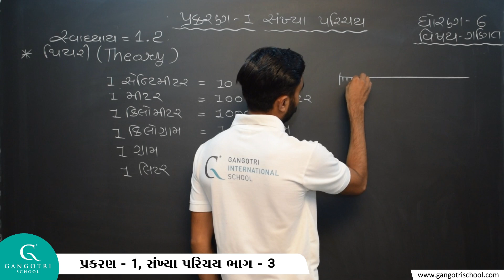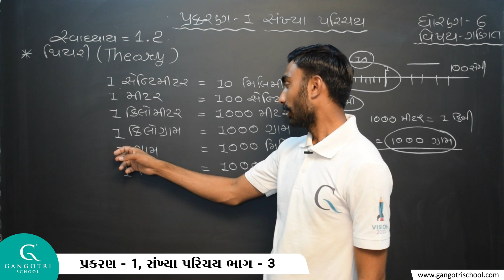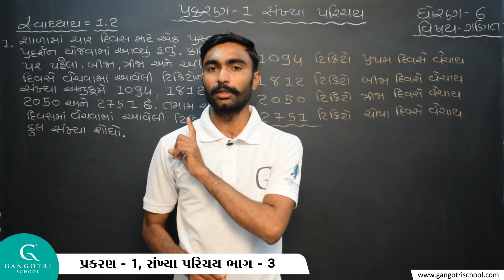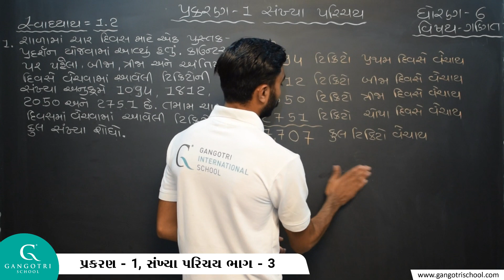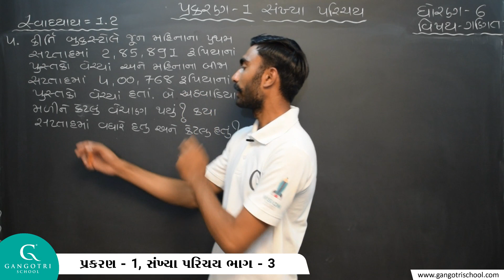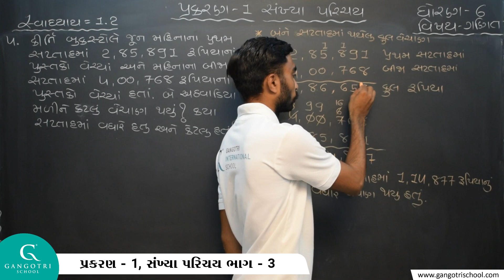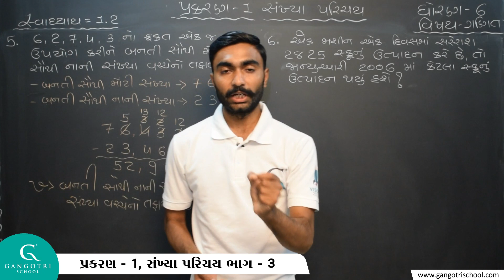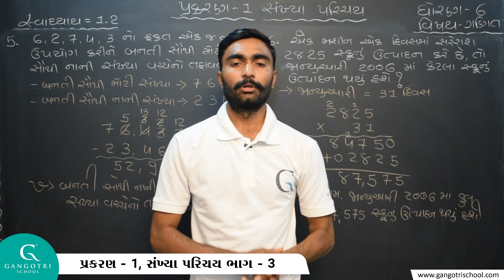ધોરણ - 6, ગણિત , પ્રકરણ - 1, સંખ્યા પરિચય, ભાગ - 3